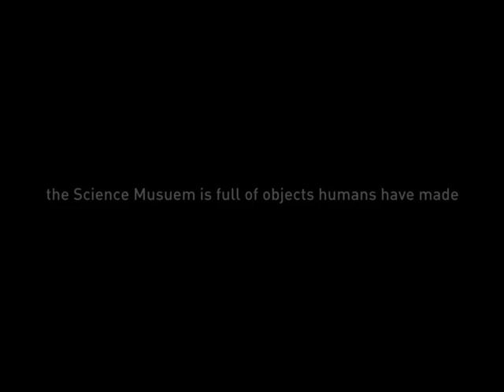Science Museum: Cocroach Tour Advert 2 (Scary/Ominous)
The 2nd of the Science Museum advert's i scored. This one i gave a more sinister tone to contrast the other more upbeat score.